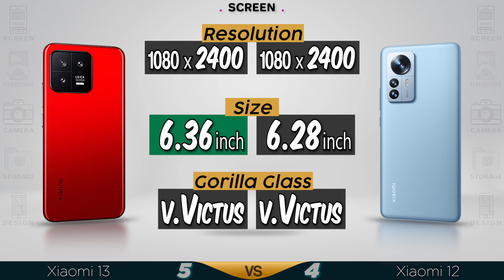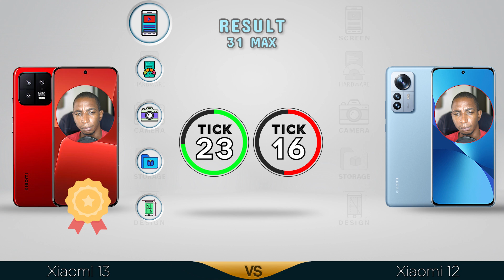Xiaomi 13 vs Xiaomi 12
📱  Xiaomi 13 review and features
-  120Hz Refresh Rate

-  128GB 8GB RAM, 256GB 8GB RAM, 256GB 12GB RAM, 512GB 12GB RAM
-  Fast Charging 120W 100% in 38 min

📷  Camera
-  50 MP - wide
-  12 MP - ultrawide
-  10 MP - telephoto
-  32 MP - front Camera

💲  Xiaomi 13 price $580.00

😒 ✋ CONS ✋ 😒
❌ microSD Memory Card
❌ FM Radio

📱  Xiaomi 12 review and features
-  120Hz Refresh Rate

-  128GB 8GB RAM, 256GB 8GB RAM, 256GB 12GB RAM
-  Fast Charging 120W 100% in 39 min

📷  Camera
-  50 MP - wide
-  13 MP - ultrawide
-  5 MP - telephoto macro
-  32 MP - front Camera

💲  Xiaomi 12 price $530.00

😒 ✋ CONS ✋ 😒
❌ microSD Memory Card
❌ FM Radio